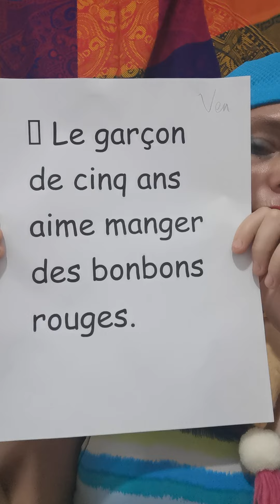liste 29 vendredi première année phrase marjo